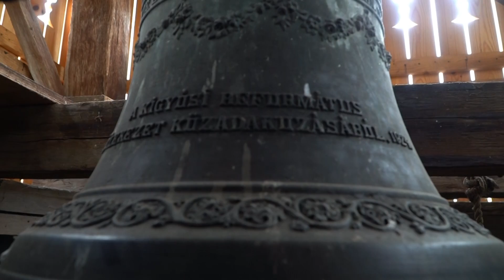Kígyósi fa harangláb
A  négyzetes alaprajzú, kétszintes fa harangláb a kígyósi református templom déli oldalán áll , mely 1828-ban épült. Különlegessége, hogy kötőelem nélkül, csapolással és faszegekkel állították össze. Két harang lakja. A kisebbik még a pálosoké volt, az ő imádságuk olvasható rajta: „Sanctus Paulus ora pro nobis”, azaz „Szent Pál, imádkozz érettünk! A nagy harang 1924-ben készült Egry Ferenc harangöntő kisgejőci műhelyében.